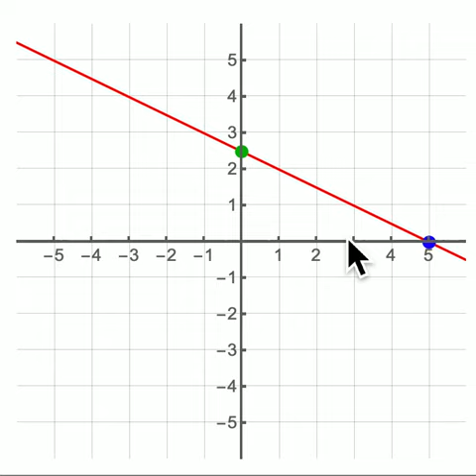Jg9 Geraden-Achsenabschnitte auslesen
Auslesen der Achsenabschnitte aus einem Geradengraph.